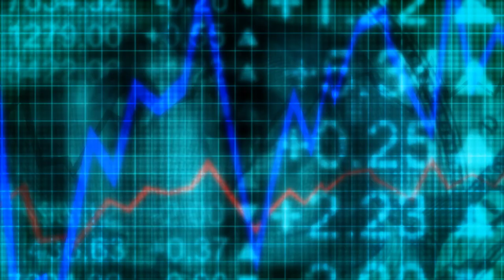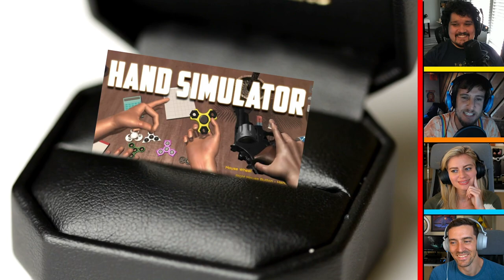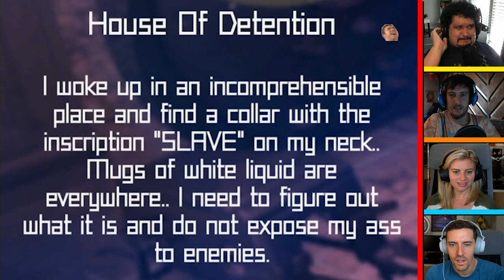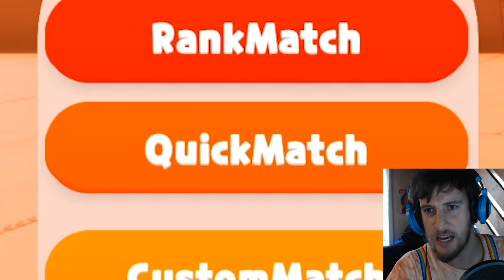Cream Rising - Ryan's Bargain Bin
If I made a list of things for Jacob to do with his hands, playing video games wouldn't even crack the top ten.